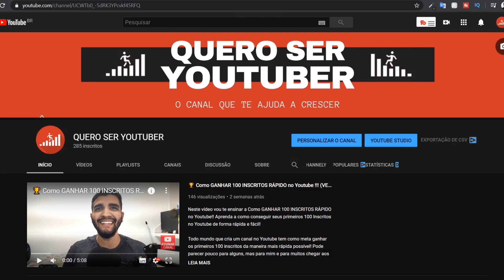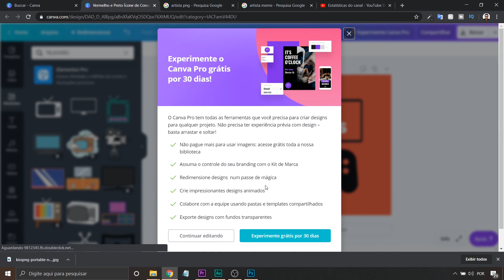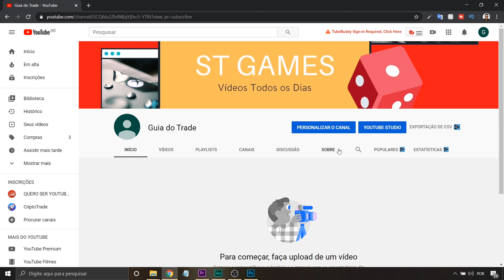▶️ Como CRIAR FOTO de PERFIL para YouTube 2020 [ ÍCONE ou LOGO do CANAL] ONLINE usando o CANVA 🚀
Hoje você vai aprender a como criar uma foto ou ícone de perfil para Youtube (é possível pelo celular) 🚀 ou adicionar ícone ou logo ao seu canal! 🔥Fazer a sua foto de perfil para o seu canal do youtube é essencial para criar uma identidade visual do seu  canal e com isso fazer as pessoas reconhecerem o seu canal mesmo sem entrar nele!

O logo, foto ou ícone do seu canal é extremamente importante, pense por exemplo nas grandes marcas você vai precisa ver muito para reconhecer os seus logotipos! Por este motivo é super importante fazer um logo ou foto chamativo para o seu canal!

Qualquer dúvida deixe um comentário!

Seja bem-vindo(a) ao canal QUERO SER YOUTUBER!

Com vídeos semanais, o canal tem como objetivo te ajudar a crescer no Youtube te ensinando métodos para ganhar e conseguir inscritos e muitas visualizações!
Aqui você encontrará tudo o que precisa para alcançar seus objetivos, revelamos como se comporta o algoritmo do Youtube e como você pode fazer para tirar proveito dando dicas de como crescer no Youtube, como ganhar inscritos no Youtube e como ganhar visualizações no Youtube!

LINKS